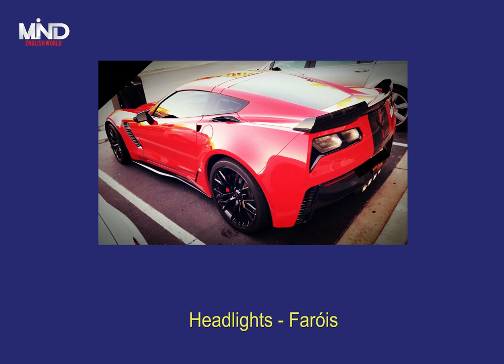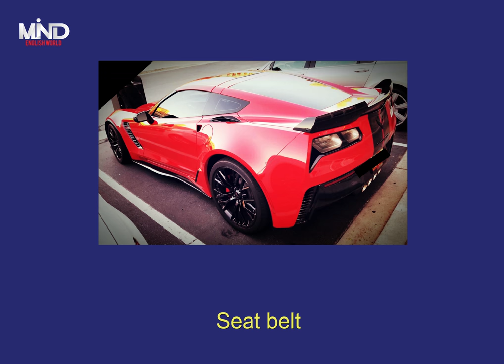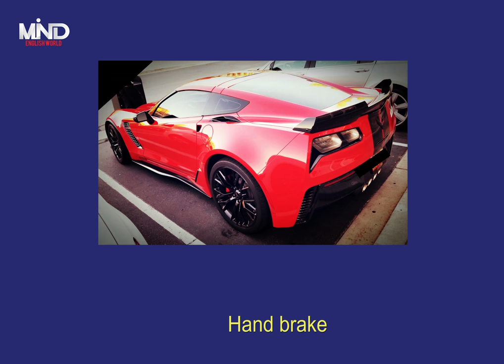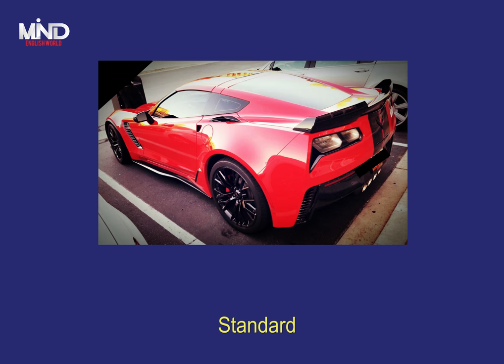Partes do carro em inglês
Aprenda nesse vídeo as partes do carro em inglês